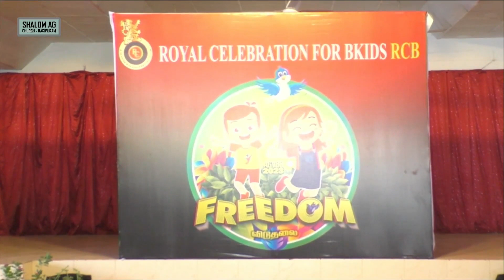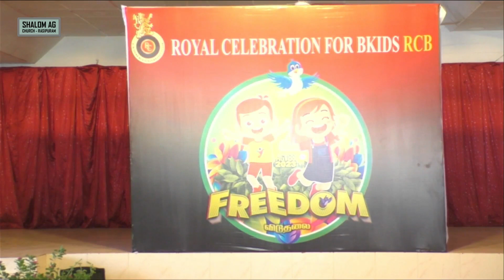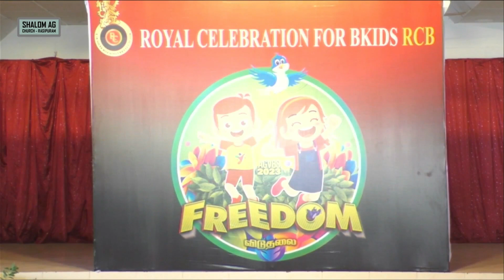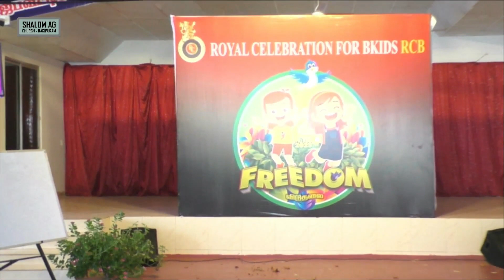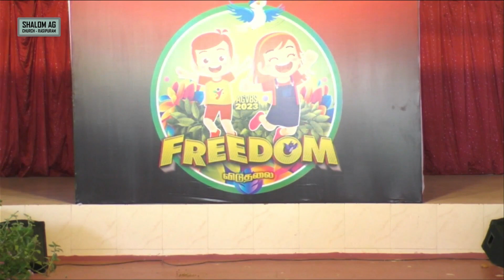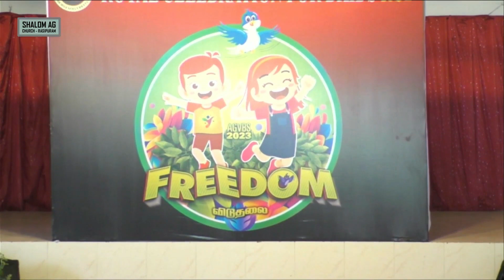VBS 2023 | SHALOM AG CHURCH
Our Address:
Shalom A.G Church,
V. Nagar, Rasipuram - 637408